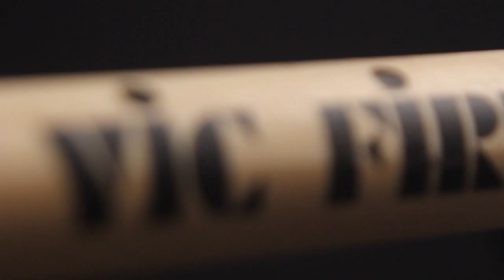Product Spotlight: George Kollias Signature (SGK)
George Kollias, drummer for the extreme metal band Nile, is renowned for his outrageous technical prowess! With feet that move faster than most people's hands, George has brought a new level of possibilities to drum set playing.

The new George Kollias signature stick blends the shaft, taper and neck of the immensely popular 5A & 5B models. Finished off with a classic barrel-shaped tip, this stick delivers a clear cymbal sound and full drum tone.